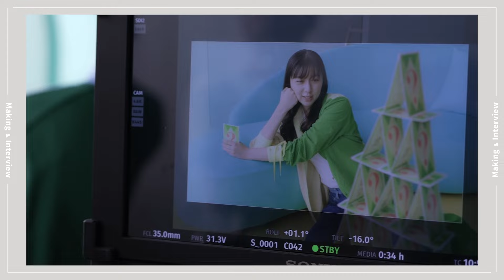竹内涼真、上白石萌歌と“住まい探しの初心者”に 今年はロン毛に挑戦!? SUUMO新CM「初めての住まい探しワカランススマン」編＆インタビュー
俳優の竹内涼真さんと上白石萌歌さんが出演する「SUUMO」の新テレビCM「初めての住まい探しワカランススマン」編が1月10日、公開された。緑と黄色の衣装が印象的な“住まい探しの初心者”を2人が演じている。11日から放送。

併せてメーキングとインタビュー動画も公開。